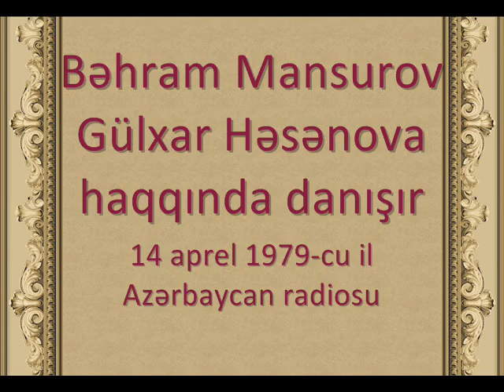Bəhram Mansurov — Gülxar Həsənova haqqında | AzRadio | 14.04.1979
Bəhram Mansurov Gülxar Həsənova haqqında danışır (radio, 14 aprel 1979-cu il).